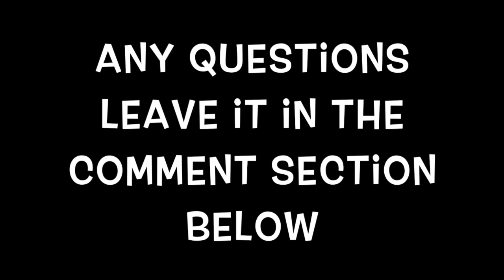FORTNITE XBOX ONE COMPETITIVE TOURNAMENT (HOW TO ENTER)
Must have a partner for this tournament

Must have pay pal

1 dollar for per person to enter

1st Place Winners will receive all the money from everyone that entered, BONUS MONEY From me, and two free logos

2nd place winners will receive Bonus Money

Have fun with Tournament best team wins Legend vs Legend God vs God